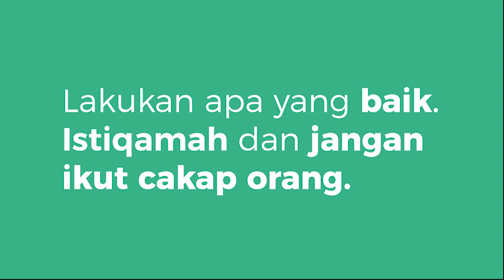Istiqamah (Steadfastness) | Episode 7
Salam learnislamsg! ☪️

“Lakukan apa yang baik. Istiqamah dan jangan ikut cakap orang.” Mufti Dr Fatris Bakaram. ✨

"Do what is good. Istiqamah (have steadfastness) and do not follow what others say." Mufti Dr Fatris Bakaram ✨